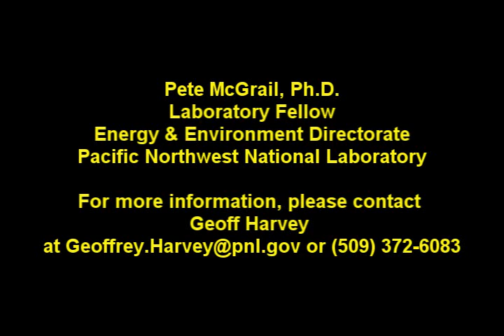New Geothermal Heat Extraction Process To Deliver Clean Power Generation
A new method for capturing significantly more heat from low-temperature geothermal resources holds promise for generating virtually pollution-free electrical energy. Scientists at the Department of Energy's Pacific Northwest National Laboratory will determine if their innovative approach can safely and economically extract and convert heat from vast untapped geothermal resources.

The goal is to enable power generation from low-temperature geothermal resources at an economical cost. In addition to being a clean energy source without any greenhouse gas emissions, geothermal is also a steady and dependable source of power.